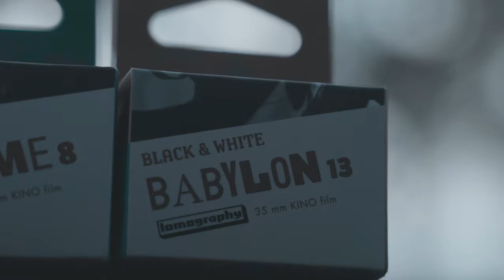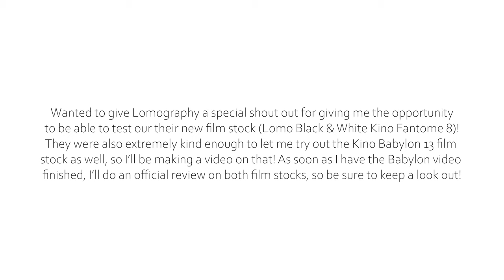shooting with Lomography KINO Fantome 8 B&W Film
What's going on, everyone?! I hope you're all doing well! It has been extremely long since I've last posted and I apologize about that.. Everything has been super unpredictable lately with all that has been going on in the world. It felt SOOO good to go out and shoot!

I'm extremely excited and happy because the folks over at Lomography were extremely nice enough to give me the opportunity to test out their new Black and White Kino Fantome 8 and Kino Babylon 13 film!! This series will have 3 separate videos on them. This video being the first, then I'll do a video for Kino Babylon 13 next, then I'll do an official review of these two film rolls right after.

I hope you enjoy the video and photos!!

could youth - nearby